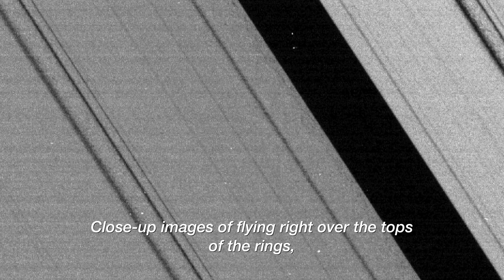NASA's Cassini Spacecraft: A Journey's End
The Cassini mission’s epic 13-year exploration of Saturn is coming to a close. On Sept. 15, the spacecraft will make a planned plunge into the atmosphere of Saturn in order to protect pristine icy moons that warrant future exploration. As the mission nears its end, team members reflect on this historic, international collaboration. The video uses a combination of animation and actual imagery returned over the course of the mission. For more information about the Cassini mission, For specific information about the mission's Grand Finale,